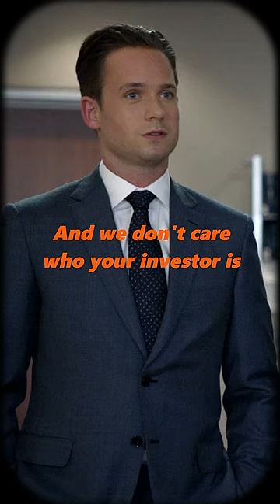Mike Took a Piss in Hardmans office | SUITS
Harvey Specter
Mike Ross
Louis Litt
Donna Paulsen
Rachel Zane
Jessica Pearson

suits harvey specter suits tv show